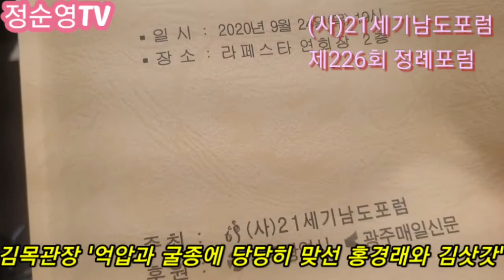21세기남도포럼 제226회 정례포럼에 김목 광주남구청소년수련관 관장이 열강했습니다. 주제는 '억압과 굴종에 당당히 맞선 홍경래와 김삿갓'입니다 2020년 9월 24일